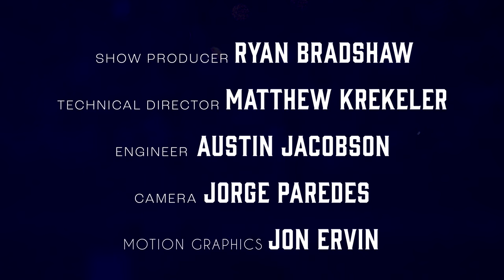Addiction in a Famous Family with Jim Wahlberg | Chris Stefanick Show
Join Jimmy and his guest in a profound conversation about the relentless love of God and the transformative power of redemption in the face of addiction. From personal experiences to touching stories of others, they delve deep into the struggles, resilience, and ultimate triumph found in embracing faith. Explore how the film project "What About the Kids" sheds light on the human stories behind the opioid epidemic, offering a message of hope and compassion to all who seek it. Don't miss this powerful discussion that highlights the beauty of Christ's love and the possibility of transformation, even in the darkest of times. Discover how faith, love, and community can pave the way to healing and restoration.